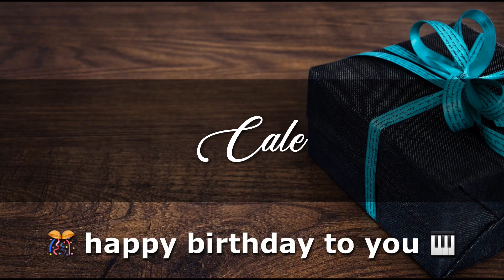CALE Angelclasico HAPPY BIRTHDAY